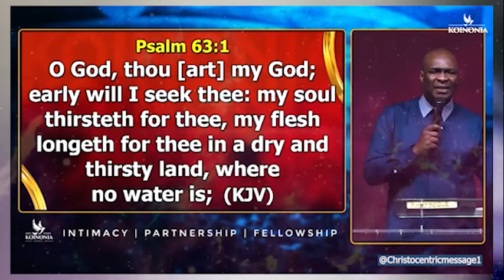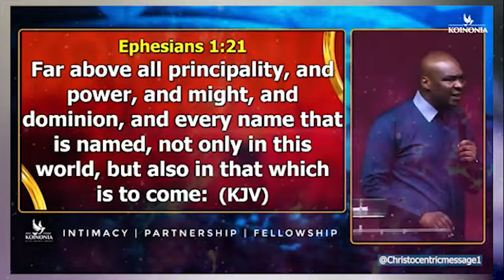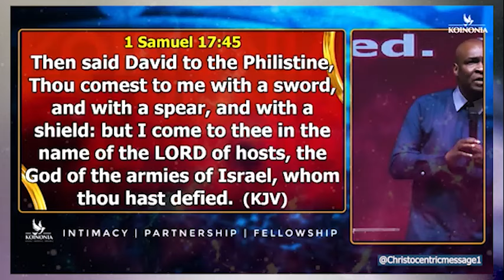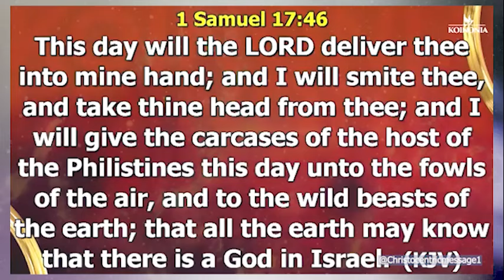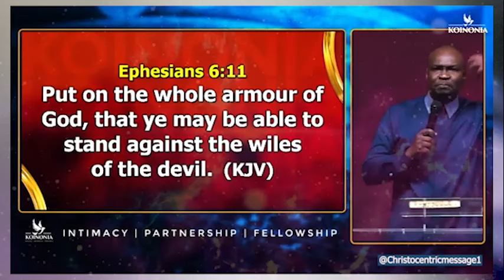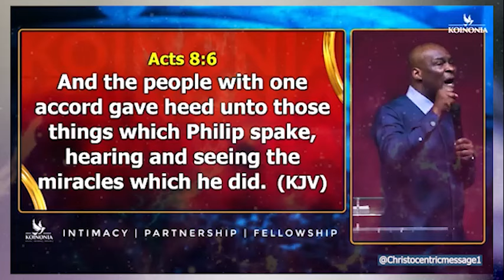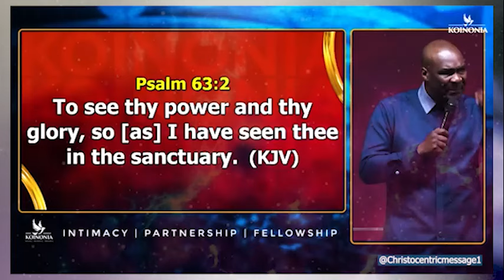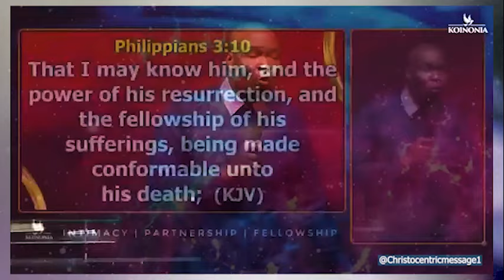WHEN YOU DO THIS YOU WILL KNOW GOD MORE - APOSTLE JOSHUA SELMAN